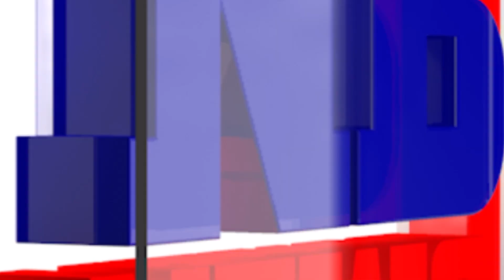এফালে AIUDF, আনফালে BJP-AGP, হাতে হাতে চকীলৈ আক্ৰমণ-প্ৰত্যাক্ৰমণ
এফালে AIUDF, আনফালে BJP-AGP, হাতে হাতে চকীলৈ আক্ৰমণ-প্ৰত্যাক্ৰমণ৷ টিভিৰ টকশ্ব’ চলি থাকোতে উত্তপ্ত পৰিস্থিতি৷ কেইবাজনো আহত৷